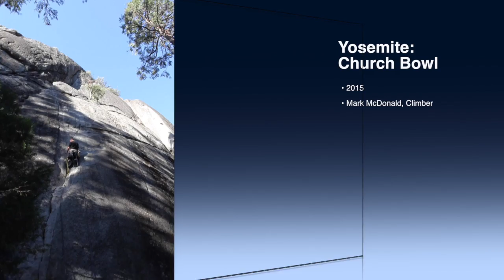Climbing Church Bowl in Yosemite HD 720p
Mark McDonald, Climber, works the face at Church Bowl in Yosemite National Park. One climber was hurt and we helped carry him to a car. Ouch!  PlacesAndPlatypie.com